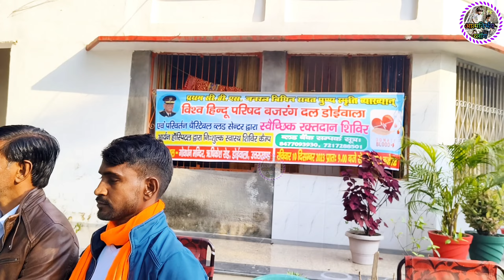स्वैच्छिक रक्तदान शिविर❤️52 vedant sewa samiti sachin pilot#manjeet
newpost वायरल_लड़की CurrentNews
BegusaraiNews trendingvideo begusaraivideo
begusaraigirl SamastipurNews viral_begusarai_girl
viralgirl
viralgiral viralgiralvideo begusarainews
viralpost2023 begusaraiviral lNewsUpdate
newvideocomingsoon viralvideo Viralpostfacebook
viralpostvideo video newvideo newvideotoday
दंबग_वारयल_लड़की_बेगूसराय रील lवायरल बिहार रोसड़ा
Sarkar
bageshwardhamlive darbar hanumanji
bageshwer Bageshwardham bageshwarbaba
bageshwardhamsarkar bageshwardhambalaji
facebookreels
Anupma_Yadav
AnupmaYadav Anupama_Yadav GoluRaja
stageshow stage show program live bhojpuri
dugola stageprogram bikku 21G|| #3&441_4144
golabajar
brnews patna bihar biharnews patnanews
patnaviralnews lviral viralnews india
indianpark पटना बिहार भारत nitishkumar
laluyadav tejashwiyadav rjd jdu bjp bihari
ekbihari patnalivenews bjpindia pmmodi
narendramodi livebiharnews
couplegoals couplegoal couplestory lovelife
lovestory
radhekrishna jaishreeram raam rammandir
vrindavan krishna radhekrishna radhe
radheradhe radheshyam
shubhankar Mishra shreekrishna radhekrishna
shreeram Chitralekha
radhe radheradhe krishna krishnalove
shubhankarmishra chitralekha
Ansh Mishra
Ansh Mishra Stage Show
Ansh Mishra New Stage Show
Ansh Mishra Mimicry
Ansh Mishra Akanksha Singh
Ansh Mishra Bhojpuri Song
Viral Girl Akanksha Singh
Akanksha Singh Dance Video
Akanksha Singh Reels
yog vedant sewa samiti
asharamji bapu satsang sant sri asaramji bapu asaram bapu satsang asharam bapu satsang bapuji satsang inspirational video in hindi bapu ka satsang rajasthan news स्वैच्छिक रक्तदान शिविरा rajasthan election 2023 rajasthan election news sachin pilot latest news congress rajasthan elections 2023 rajasthan elections 2023 news live news hindi news best motivational speech inspirational speech in hindi